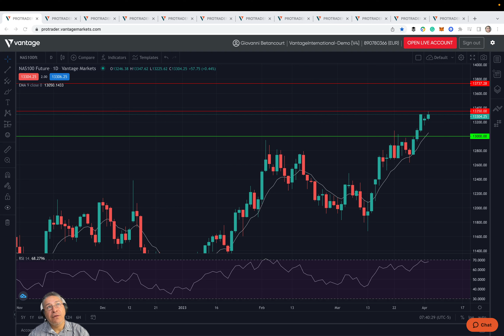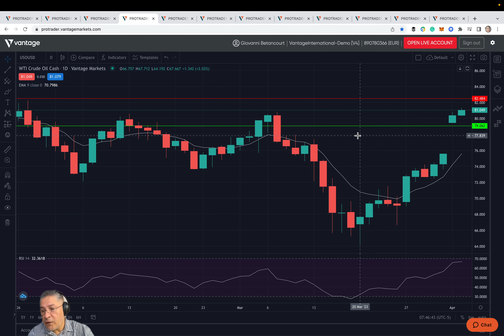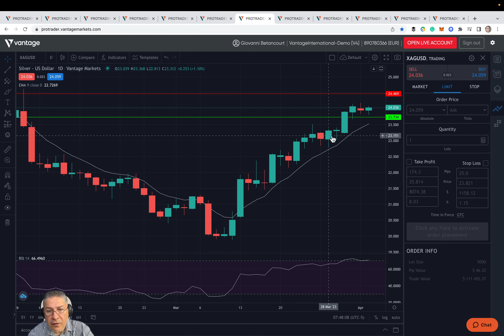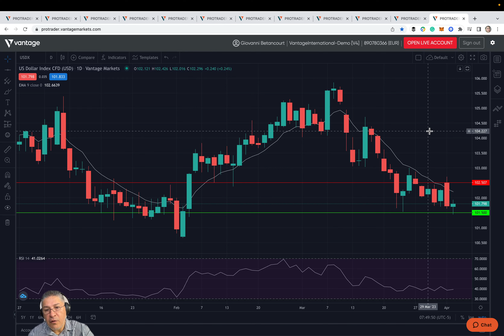04/04/2023 | Market Analysis | Pre-Market